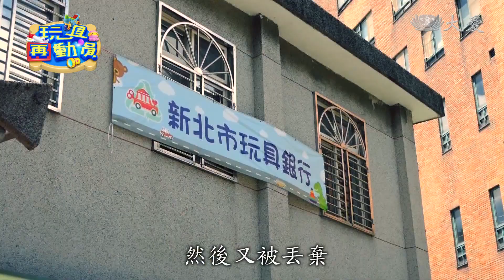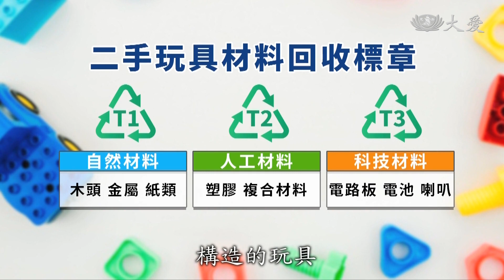每年回收40公噸 廢棄玩具成另類環保災難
電影玩具總動員第三集，玩具的小主人安迪長大，準備離家念大學，他的媽媽因此把玩具丟棄，巴斯光年、胡迪差點被送到焚化廠燒掉，千鈞一髮之際驚險脫困，重回主人懷抱。但現實生活中，恐怕沒這麼幸運。台灣玩具圖書館協會統計，這三年來，每年收到，全台民眾捐贈的二手玩具，多達40公噸，但其中居然有40%~50%比例，根本無法再使用。最後，大部分仍難逃被送進垃圾場的命運，形成環保災難。在台灣，有人意識到事情嚴重性，因此，挖空心思，想解決難題，他們是怎麼做的？帶您來看看。